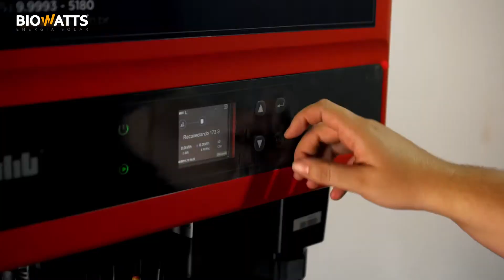COPROSSEL: Conclusão das Instalações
Nós temos a satisfação de poder levar o nosso trabalho para todos os cantos, entregar todos os nossos serviços com acabamentos impecáveis e alto nível de qualidade. Deste modo, entregamos a instalação de solos na Usina Coprossel com excelência de ponta a ponta. Foram instalados 1176 módulos de 390 Wp, atingindo uma potência de 458,640 kWp com uma geração média de 54.864 kWh ao ano, totalizando 658.368 kWh! ☀⚡